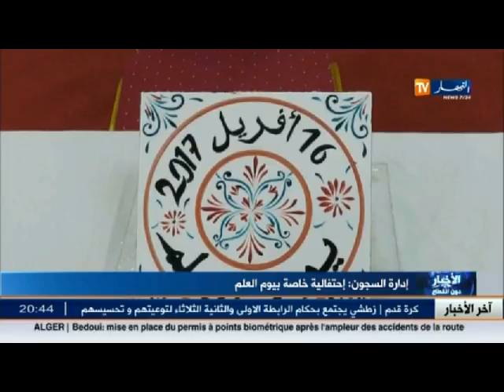إدارة السجون: إحتفالية خاصة بيوم العلم